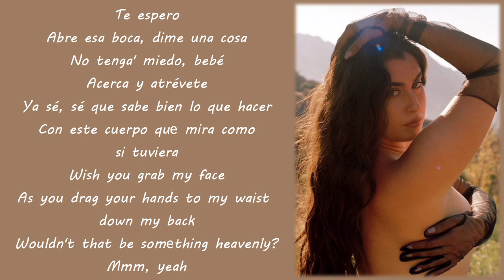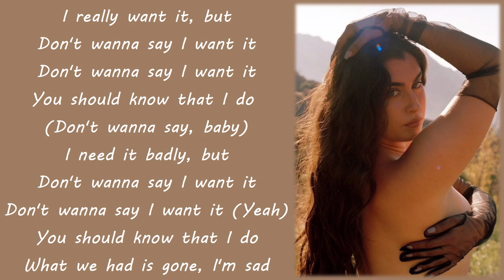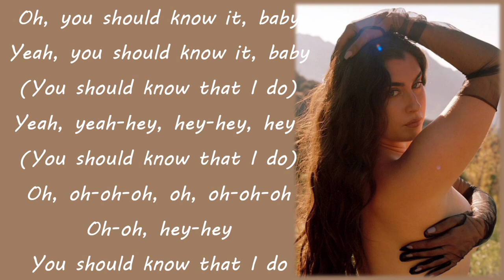Lauren Jauregui - Don't Wanna Say (Lyrics)